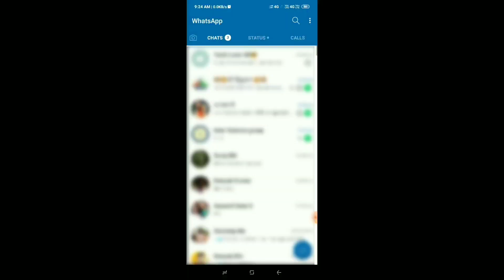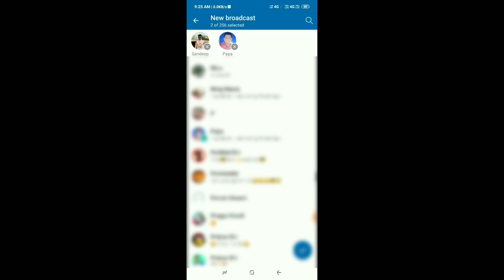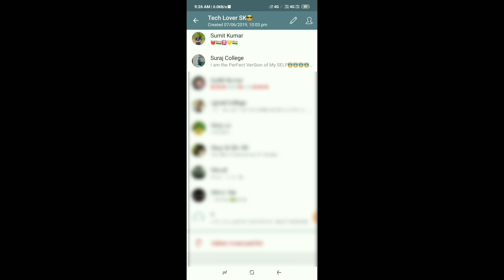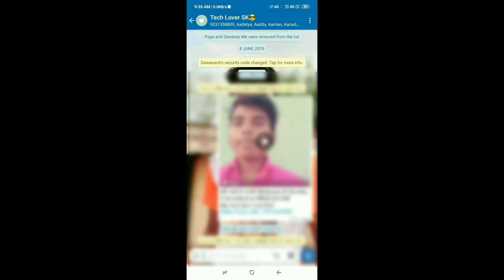WhatsApp par 5 logo se Adhik ko ek message ko kaise share Karen || Tech Lover SK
Hi

About this video - is video mein aap sabhi ko WhatsApp par Ek Sath ek message ko 5 logo se Adhik logo ko kaise bheje Iske bare mein ek trick bataya gaya hai

Following me

SANDEEP KUMAR